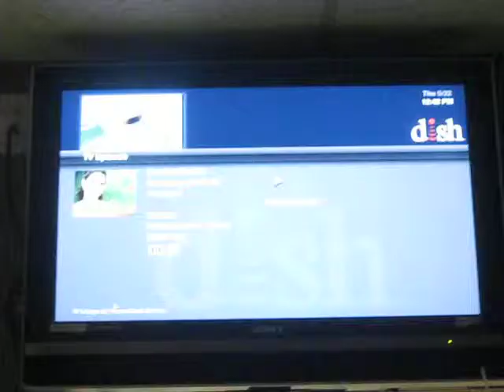PC-ST-3-Z-May 21, 2013